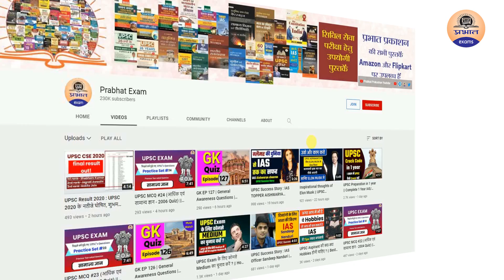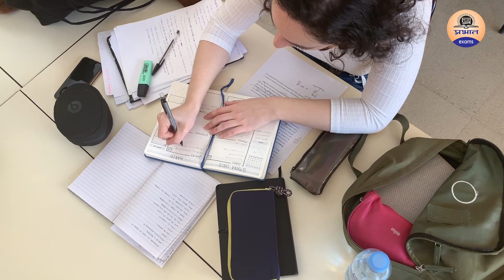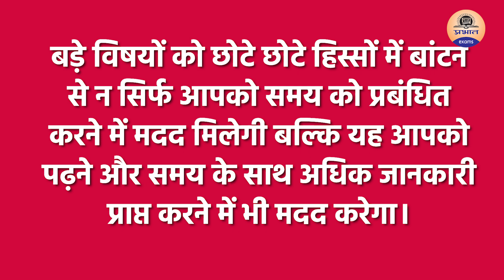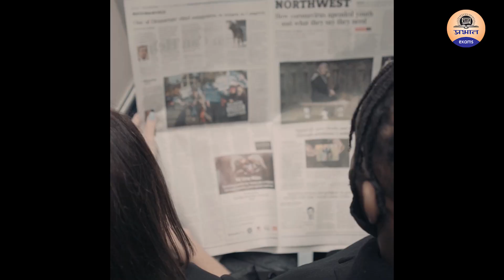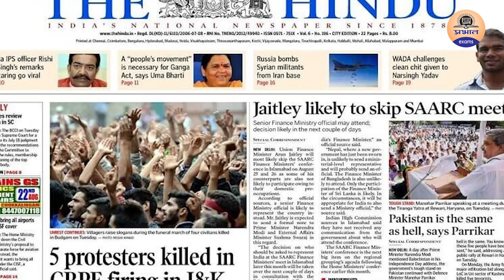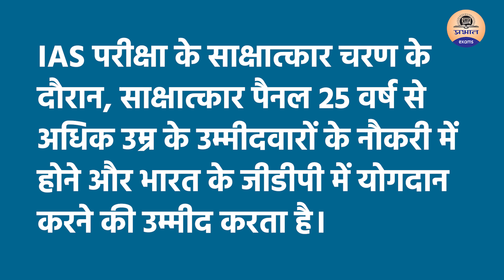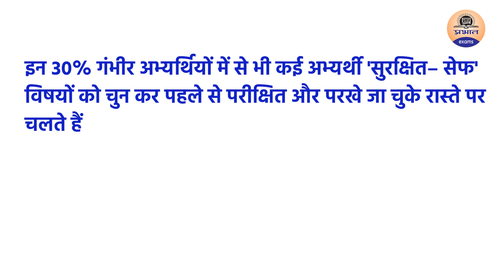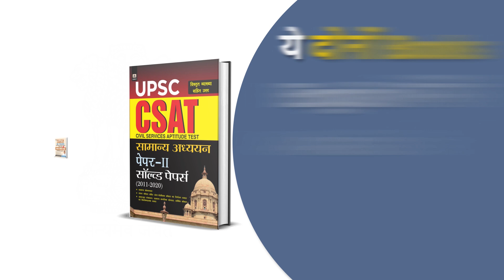How To Crack UPSC With Job | नौकरी के साथ साथ IAS की तैयारी कैसे करें? | Prabhat Exam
In this video presenter How To Crack Civil Service Examination With Job